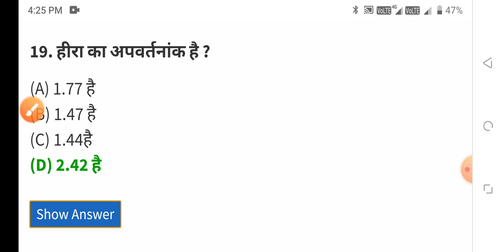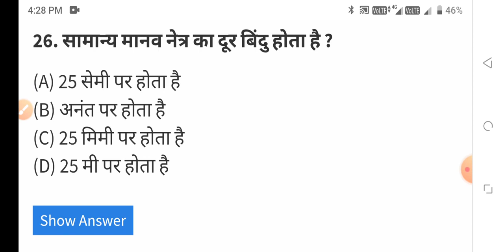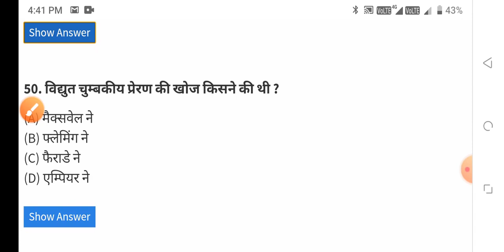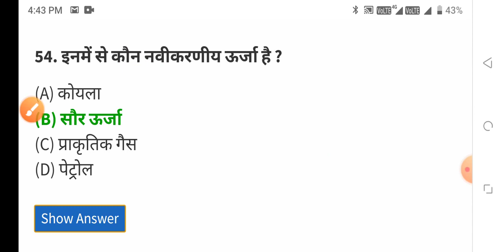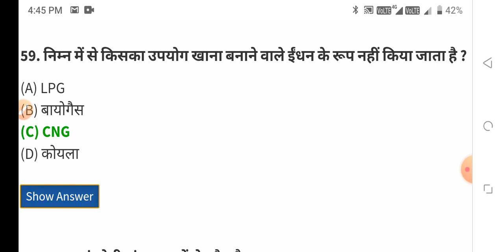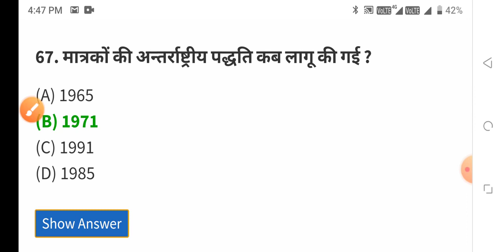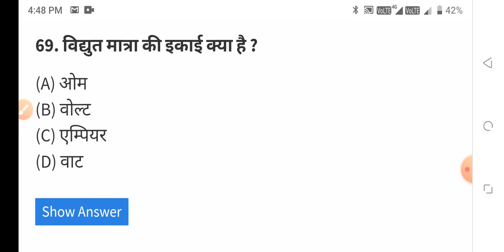BSC NURSING GNM ANM ENTRANCE EXAM TOP MCQ 2022 NURSING PAPER SOLUTION 4 OCTOBER 2022